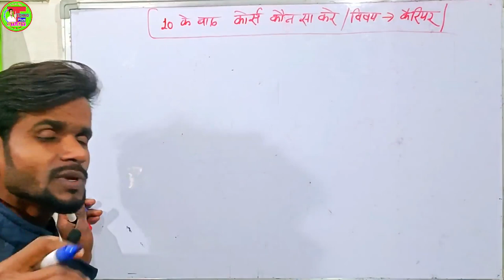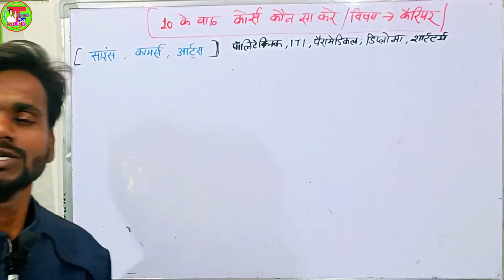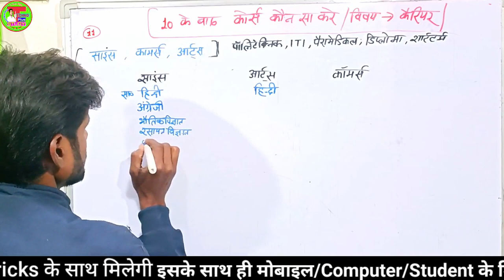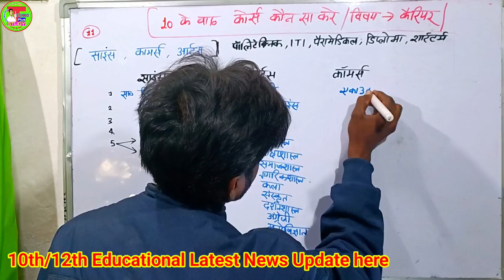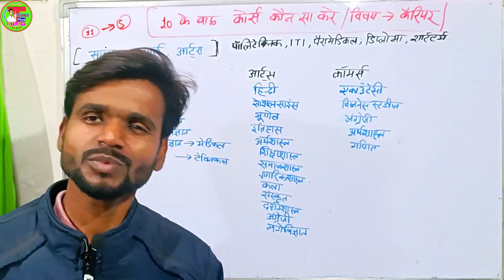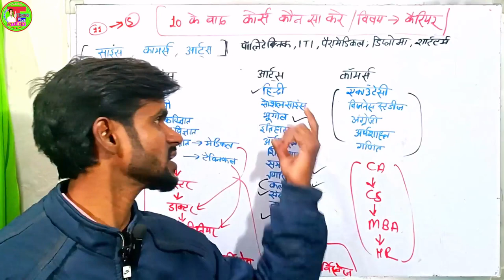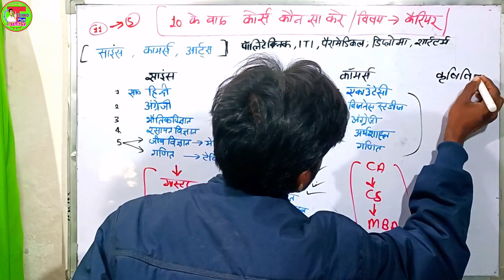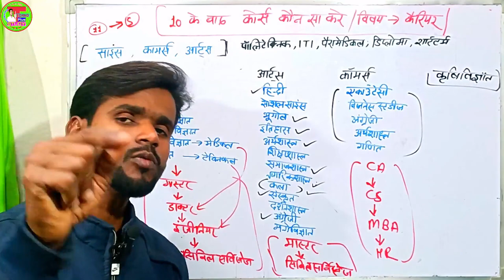10th के बाद क्या करे?| What Courses Do After 10th For All Board Exam | दशवी के बाद कौन सा कोर्स करे